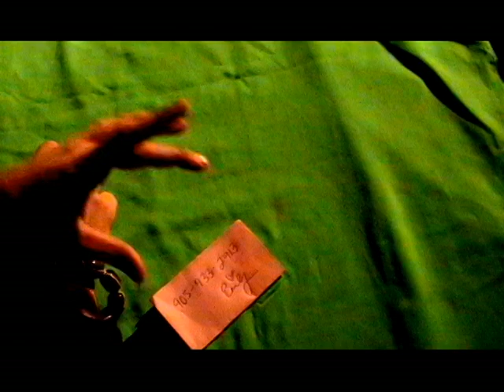Mr Handsdone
Governor Simcoe Communication Technology students create consumer generated media to advertise a product.